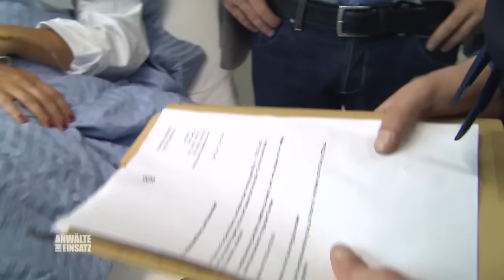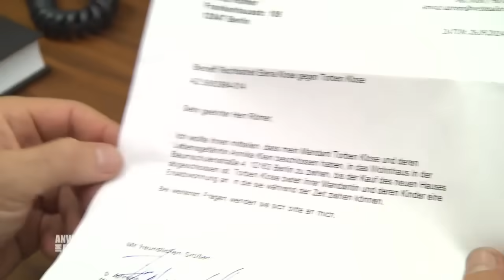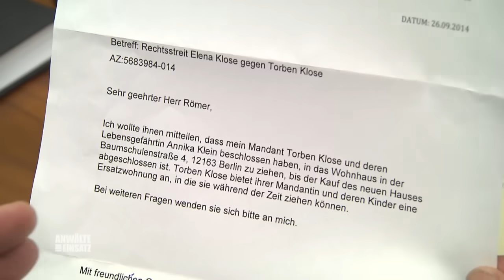BETROGEN und MANIPULIERT: Elenas Mann geht seit MONATEN fremd | 1/2 | Anwälte im Einsatz | SAT.1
Nach 2 Jahren Alkoholsucht gibt es für Elena Klose endlich Licht am Ende des Tunnels. Sie ist inzwischen Trocken und findet langsam zurück ins Leben. Doch dann trifft sie ein weiterer Schicksalsschlag mitten ins Gesicht: Ihr Ehemann Torben hat bereits seit Monaten eine neue Freundin und möchte sich scheiden lassen. Als er auch noch Elenas Haus an sich reißen will, droht Elenas Leben wie ein Kartenhaus zusammenzufallen.